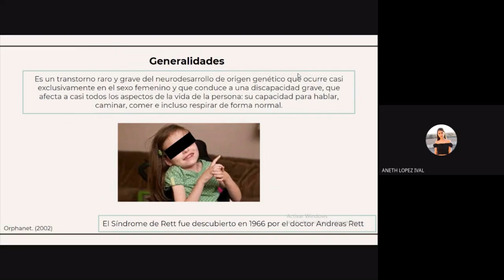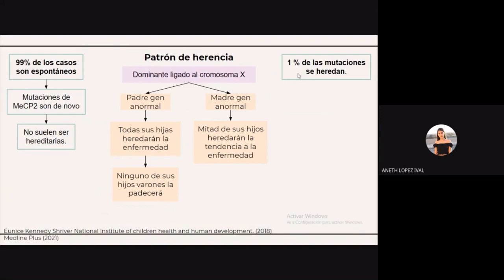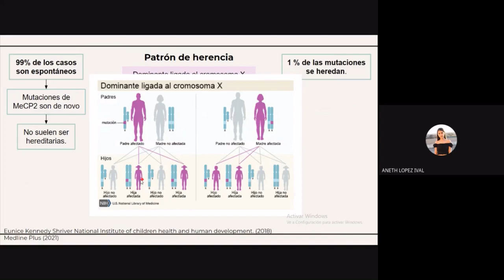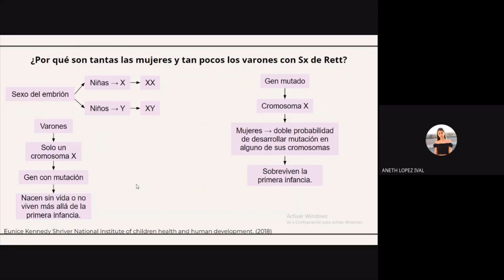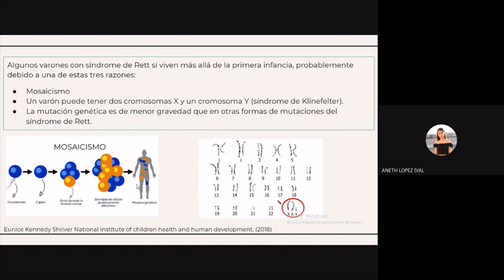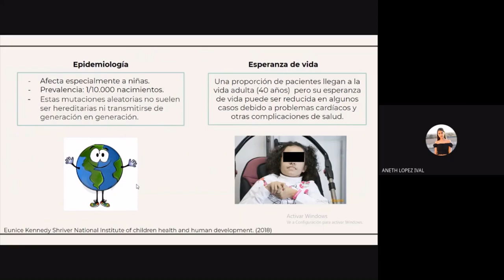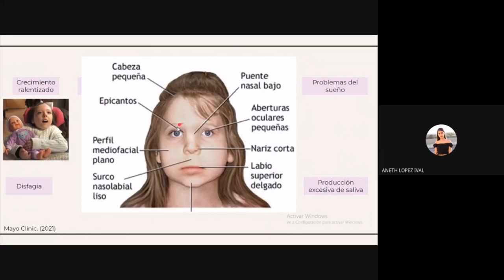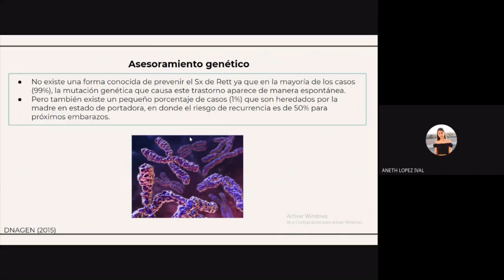Síndrome de Rett